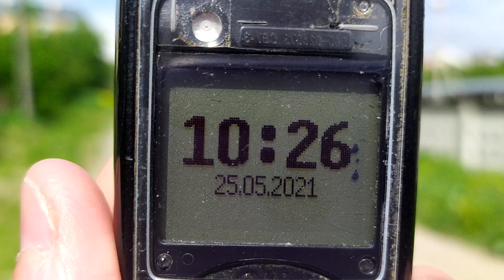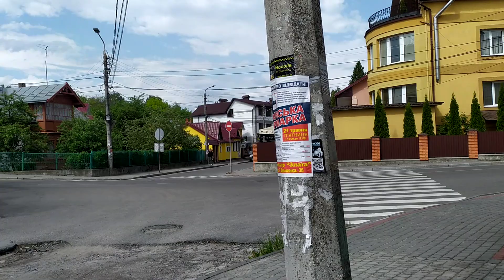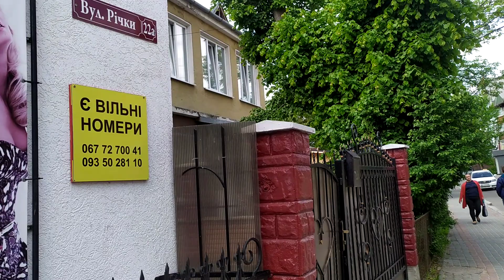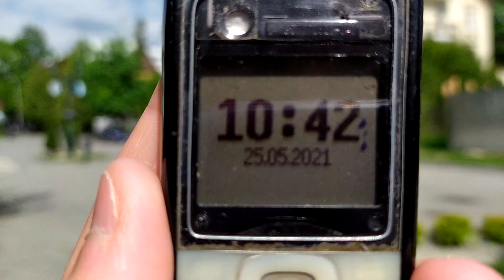Трускавець через промисловий ринок в центр 25 травня 2021 р.